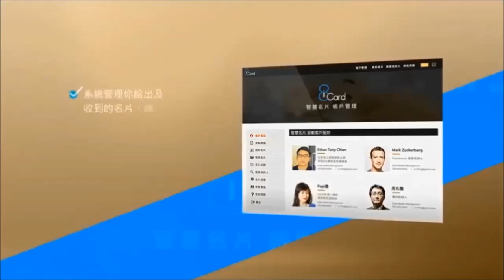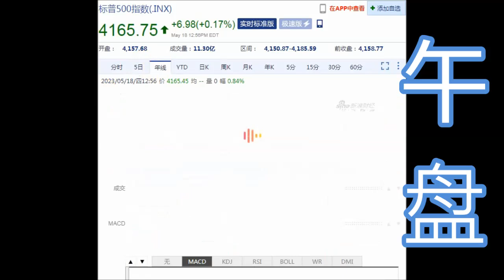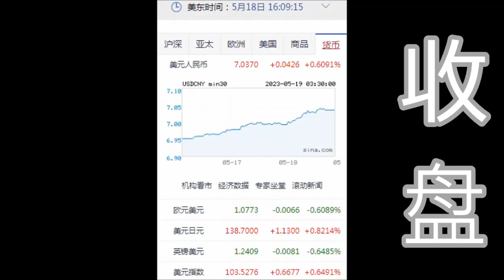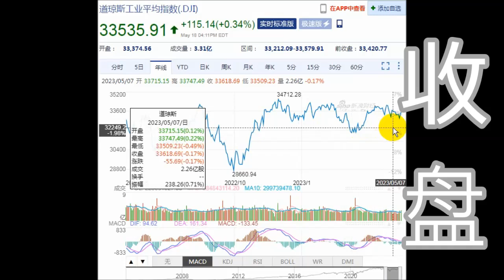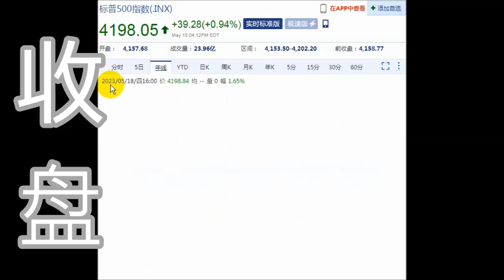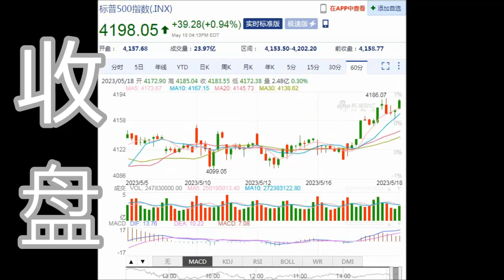8NET 盘终道琼上涨115.14点(05-18-2023)